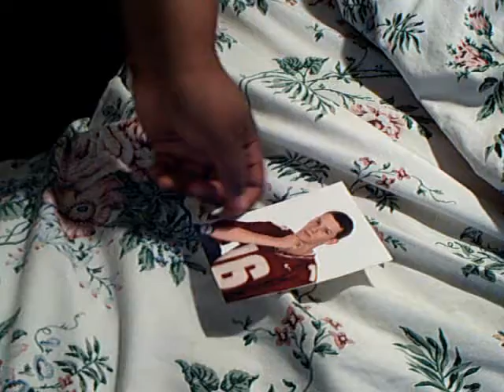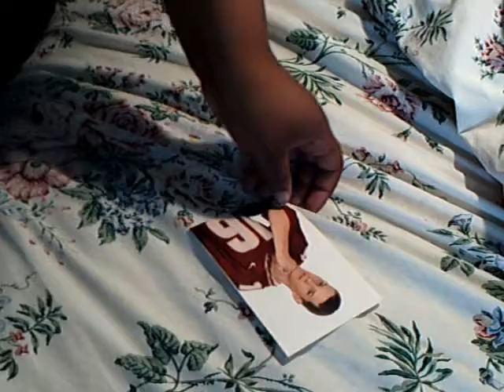Invisible: the stalker song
Stalkerism at it's best. And paired with one of the most definite stalker songs, Invisible!! starring Patrice Trower and Donnie Nettles, filmed and directed by Grace Nettles